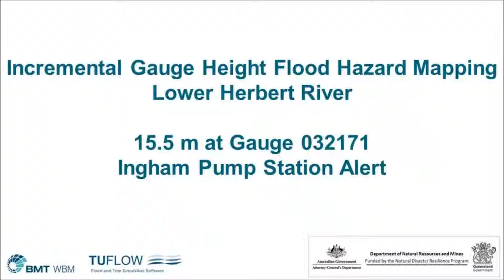Lower Herbert River Animation 15p5m gauge032171